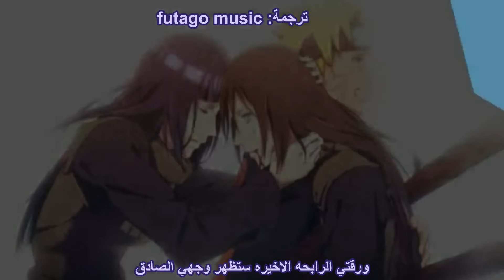اغنيه البدايه 13 من ناروتو شيبودن مترجمه من تصميمي